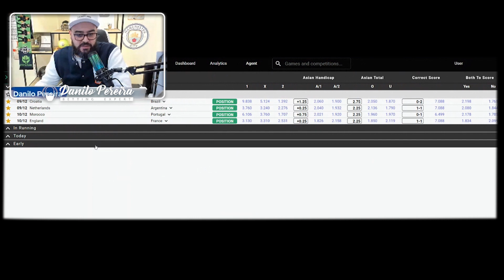⚽️MINHAS APOSTAS - QUARTAS DE FINAL - TODOS OS JOGOS DA COPA DO MUNDO⚽️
Jogo: Inglaterra x França - Prêmio: Uma banca de R$300 na Pinnacle
Envie nos comentário o seu ID Pinnacle, placar do jogo e minuto do primeiro gol.
Não pode editar, enviar mais que 1 comentário e nem enviar depois que o jogo iniciou.
Se 2 pessoas ou mais acertar o placar e o minuto do primeiro gol, faremos um sorteio para definirmos o vencedor.

🏆Vamos para mais palpites de jogos da Copa do Mundo 2022 aqui no canal Aposta de Valor.
✅Vou falar para vocês, tudo o que farei nesses eventos citados no vídeo. Se encontrei valor operacional pré live, se levarei minha entrada para o live  ou se não farei nada.
Sempre lembrando que essas dicas baseadas na minha precificação. Por isso, meus palpites são indicadores para você seguir, confirmar ou tirar dúvidas em relação as suas entradas.
Nem sempre o meu método de precificação é o mesmo que o seu.
E nunca esqueça da gestão de banca.
Espero que gostem, forte abraço e tmj!